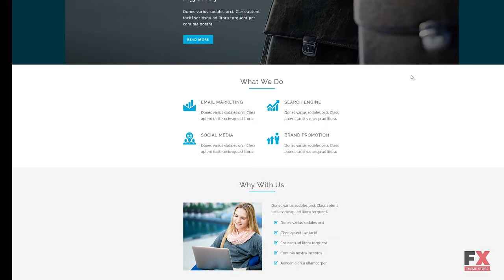BUCK - Responsive Email Template Newsletter Template TMT | Free Templ